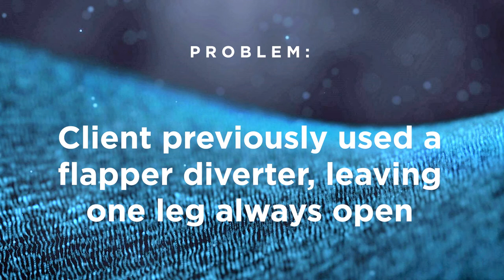Vortex Gravity Vee Diverter Handling Baking Flour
Previously, the client used a flapper diverter for this application. This was problematic because, depending on the position of the blade, material was constantly flowing through one of the outlets. With the Gravity Vee Diverter, materials can flow toward either outlet individually, both outlets simultaneously, or both closed for material shut-off.